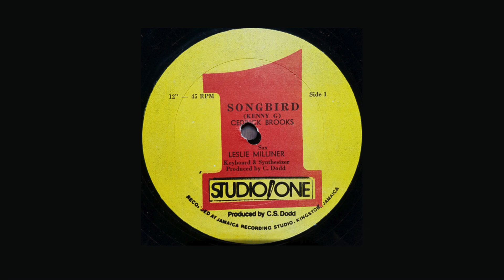Cedrick Brooks – Songbird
Side A taken from "Songbird (1987)" Single.